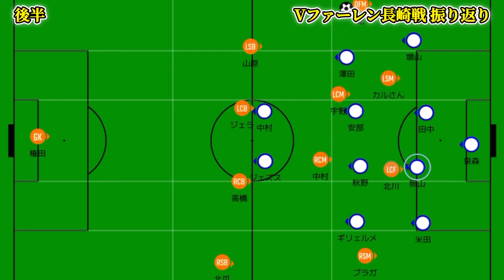【清水エスパルス】長崎に痛すぎる引き分け... 課題は最後のクオリティー。【解説】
清水エスパルス(1)対(1)Vファーレン長崎

✨エンディングを歌ってくださっている方✨